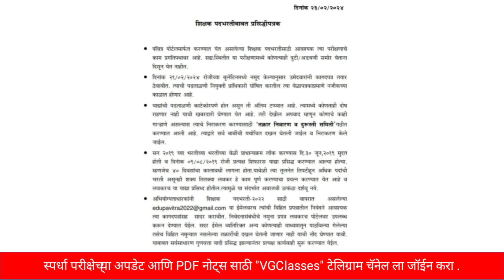शिक्षक भरती 2024 अपडेट | शिक्षक भरती कागदपत्रे | shikshak bharti update | shikshak bharti document